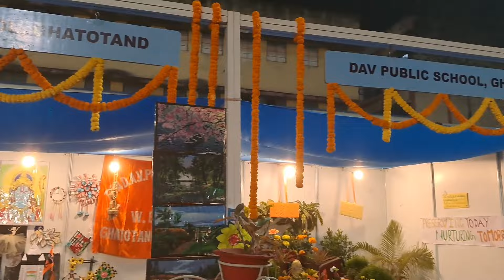12th Flowers Show 18/01/2024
14th Flowers Show ! TATA Steel Ghatotand